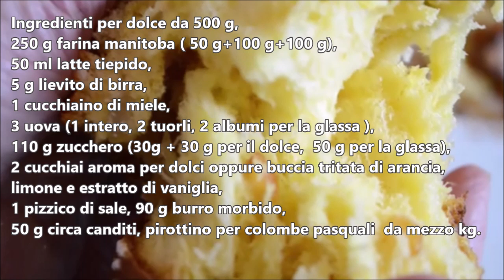Colomba di Pasqua con lievito di birra.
Dolce pasquale con il lievito di birra, facile da preparare e profumato di primavera. L'aroma utilizzato è fatto in casa ed è disponibile in questo canale Conservate il dolce in un sacchetto di plastica per alimenti, vi durerà una settimana circa. Mi raccomando di farla raffreddare a testa in giù prima di tagliarla.